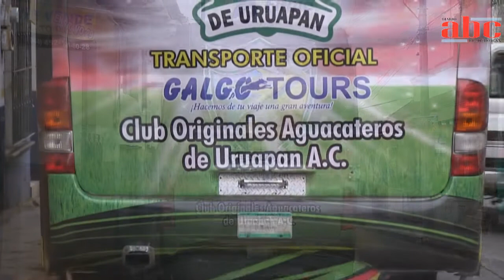10 de Septiembre de 2012 Galgo Tours - Originales Aguacateros